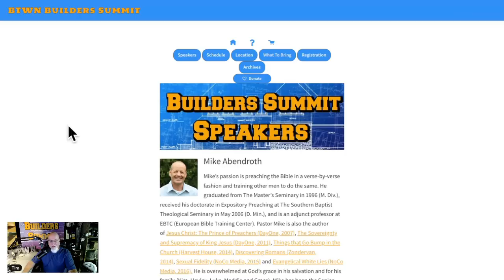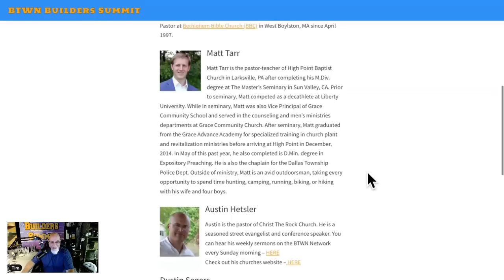John MacArthur Recounts His "Damascus Road Experience"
Mail Stuff To:
BTWN News